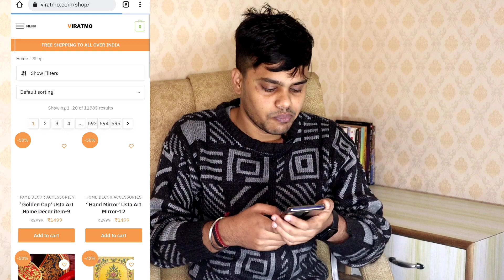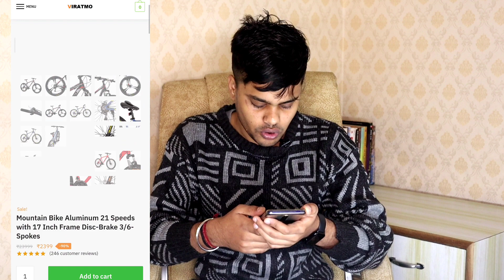Viratmo website review real or fake | viratmo.com online shopping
viratmo website reviews
viratmo online shopping
Virat mo website review